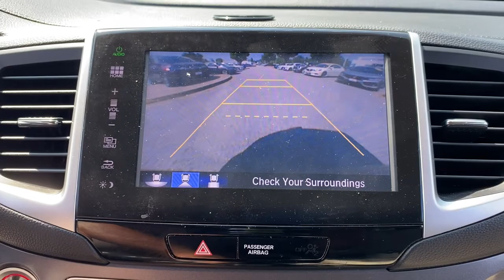2016 Honda Pilot Clarksville, Annapolis, Rockville, MD 49965B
Used 2016 Honda Pilot available in Clarksville, Maryland at Jim Coleman Honda of West Columbia. Servicing the Annapolis, Rockville, MD area.
2016 Honda Pilot AWD 4dr EX-L - Stock#: 49965B - VIN#: 5FNYF6H52GB047143

This outstanding example of a 2016 Honda Pilot EX-L is offered by Jim Coleman Honda. When you purchase a vehicle with the CARFAX Buyback Guarantee youre getting what you paid for. In their original incarnation SUVs were chiefly owned by folks who valued utility above sport. Not anymore! The Honda Pilot EX-L redefines the SUV and makes the perfect all around family companion. Enjoy the grip and control of AWD performance in this nicely equipped Honda Pilot EX-L. More information about the 2016 Honda Pilot: The redesigned Honda Pilot crossover utility vehicle is focused toward interior comfort and versatility. It features three rows of seating worthy of a minivan yet it also incorporates the ruggedness of traditional SUVs. A host of new safety features is available for 2016 and it features a more powerful engine than last year and an available 9-speed transmission. This model sets itself apart with reconfigurable seating layout three rows of seating ride and handling responsive powertrain and Spacious interior Please visit us at Jim Coleman Honda at 12441 Auto DR. Clarksville MD 21029